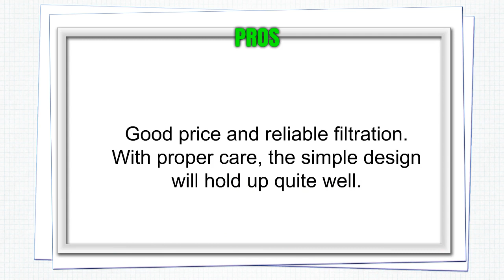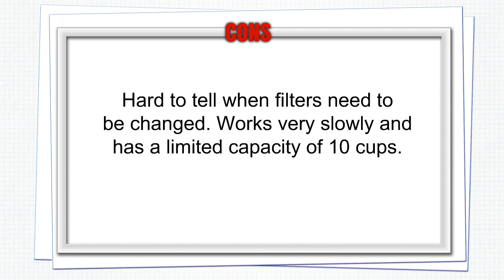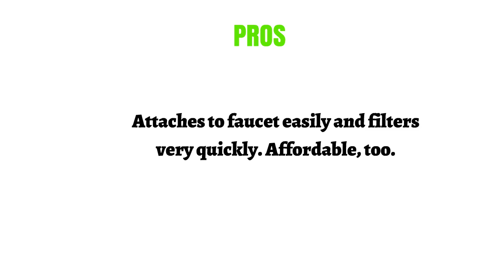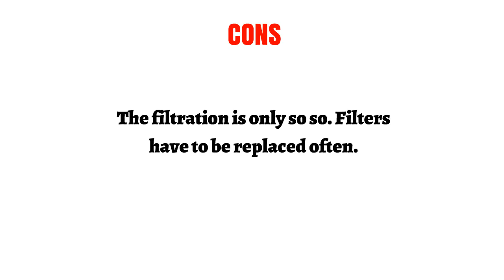The Top 3 Best Water Purifiers To Buy In 2019 - Water Purifiers Reviews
3. Brita 10 Cup Everyday BPA Free Water Pitcher with 1 Filter, White
2. LifeStraw Family 1.0 Portable Gravity Powered Water Purifier for Emergency Preparedness and Camping
1. Kingplast water purification machine Faucet Water Filter with Activated Carbon Filter household necessities